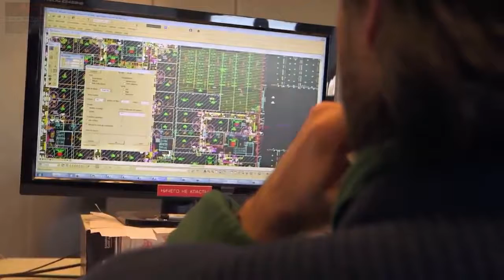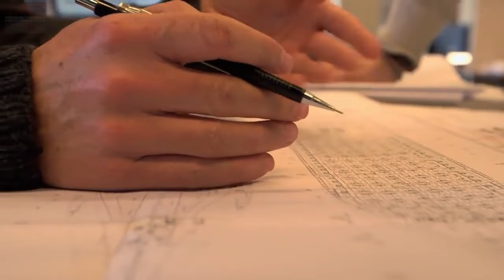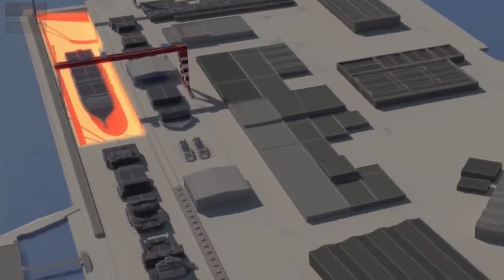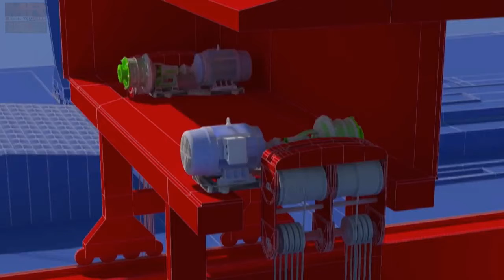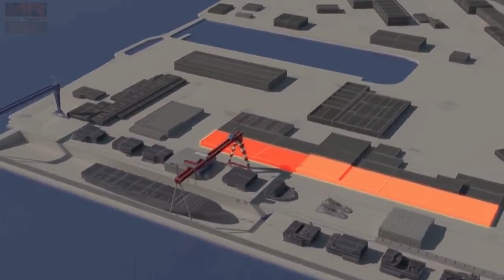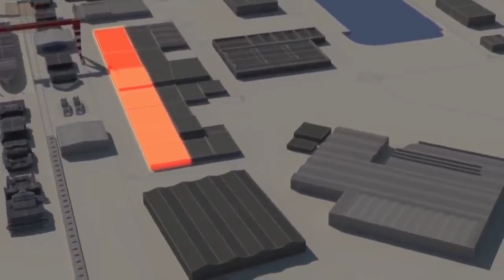THE GIANT OF THE SEAS PART 2 OF 4 - Mr. Love Channel TV